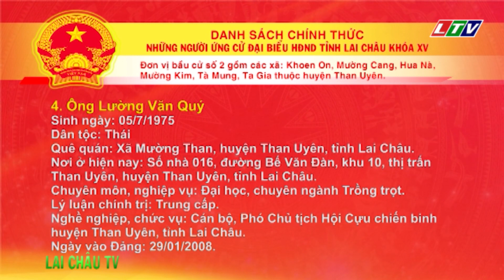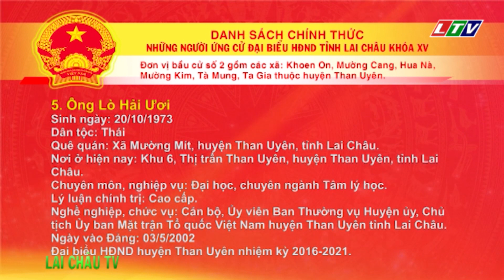Danh sách chính thức ứng cử Đại biểu HĐND tỉnh Lai Châu Khóa XV - Đơn vị bầu cử số 2